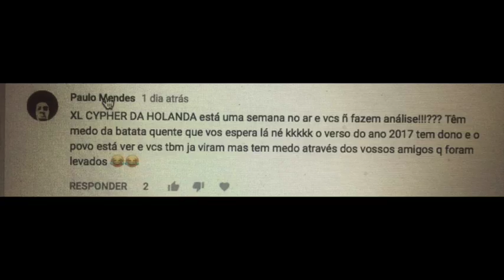2 contra 1- Analise/Reacção-Dj Ritchelly X NGA - Kwalé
2 CONTRA 1
Análise: É um espaço mais descontraído ,cujo objectivo principal será comentar sobre músicas ou algum acontecimento relevante que contribua para o engrandecimento desta cultura que tanto amamos e que ao nosso ver seja digno de algum comentário ,reacção ou análise.